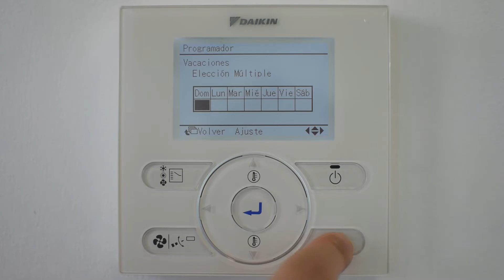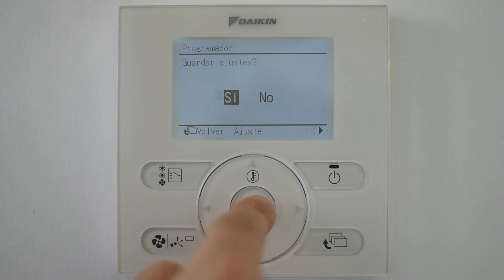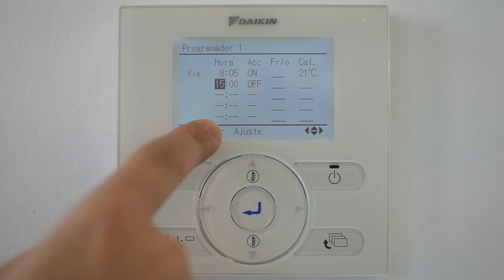Manual BRC1E53 (Programación)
Manual del panel de control Daikin BRC1E53 (Programación)